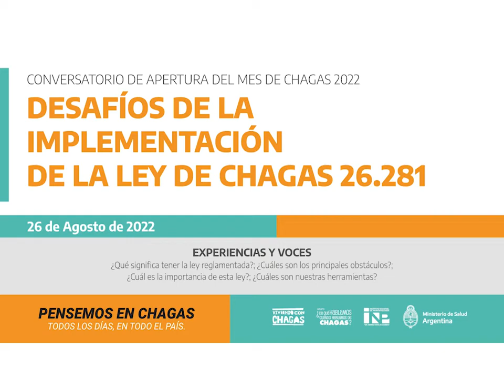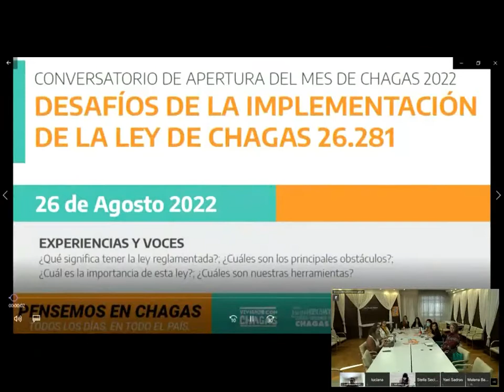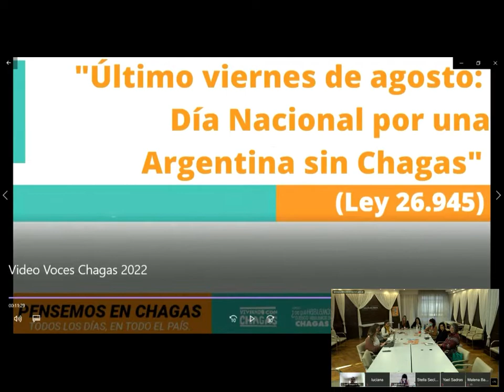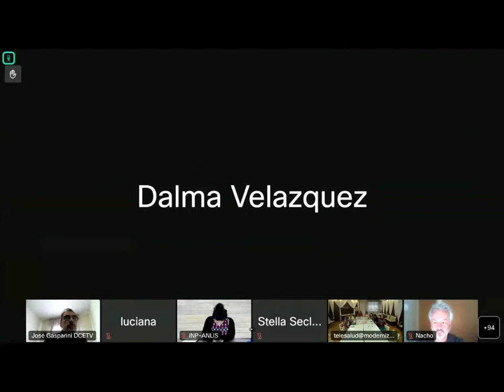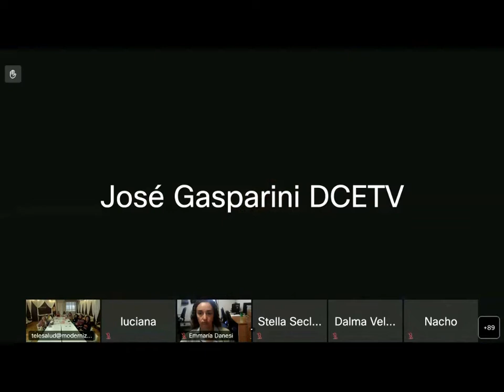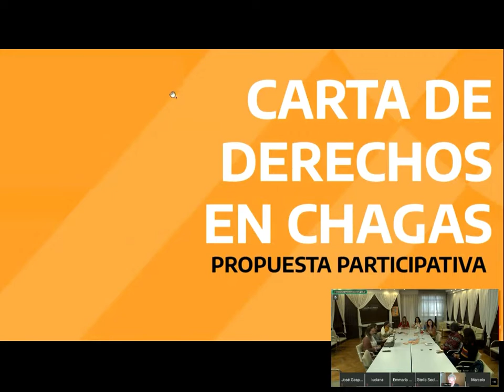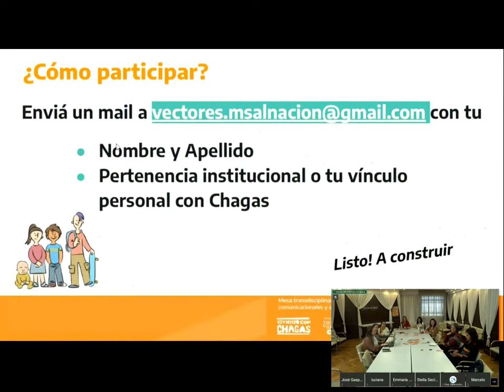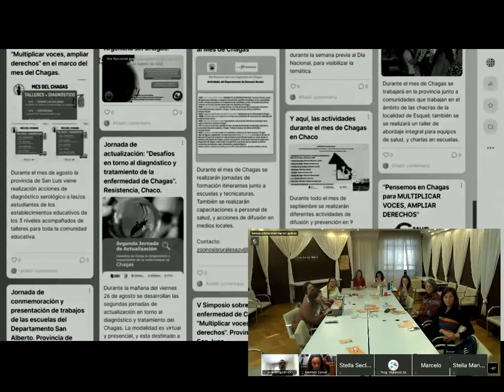Desafíos de la implementación de la Ley de Chagas 26.281 - Apertura del Mes del Chagas 2022 (26/08)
El 26 de agosto (2022), tuvo lugar la jornada de apertura de un mes de actividades destinado a la visibilización del Chagas  en Argentina,  en el marco del DÍA NACIONAL POR UNA ARGENTINA SIN CHAGAS (Ley 26.945)